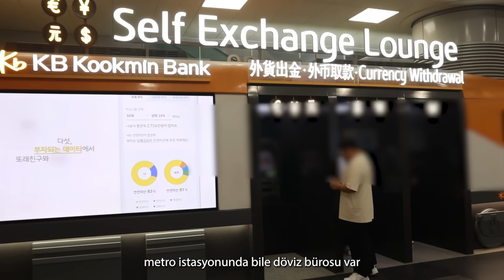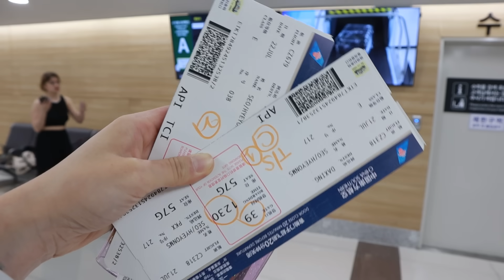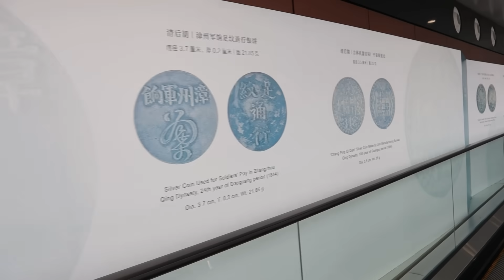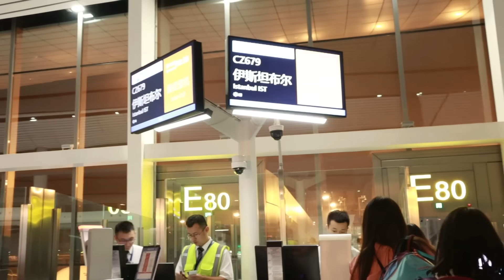Nihayet bir yıl sonra tekrar buluşuyoruz🇹🇷